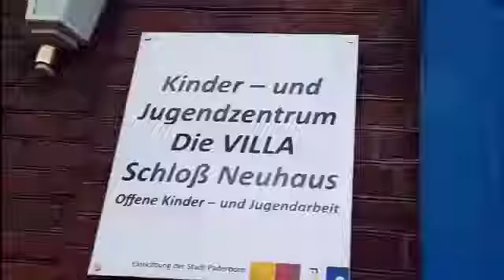Verlauf des Kunstprojekts & Fertigstellung